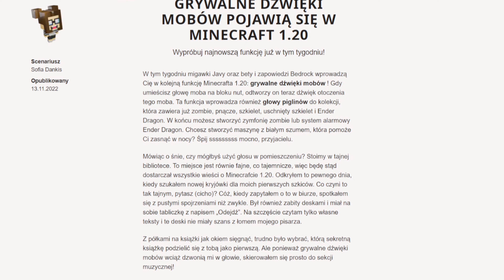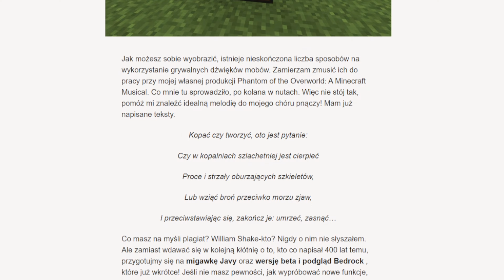Minecraft 1.20: Nowe ZAPOWIEDZIANE Rzeczy!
▰ ▱ ▰ ▱ ▰ ▱  LINKI ▱ ▰ ▱ ▰ ▱ ▰

▱ ▰ ▱ ▰ ▱ ▰ Opis ▱ ▰ ▱ ▰ ▱ ▰

Dziś omówię Wam fajne rzeczy, które pojawią się w nadchodzącym snapshocie :D

▱ ▰ ▱ ▰ ▱ ▰ Informacje ▱ ▰ ▱ ▰ ▱ ▰